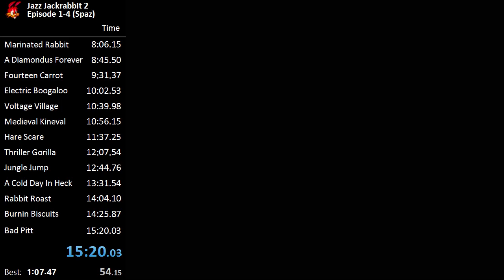TAS - Jazz Jackrabbit 2 Episode 1-4 as Spaz in 15:20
I know there are a few places where I can improve but I think this is good enough. If anyone is interested in improving this run, the inputs can be found